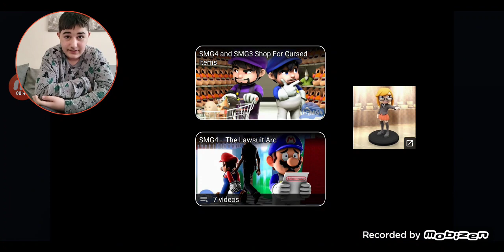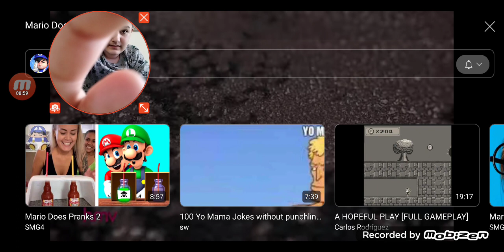Levi Reactions: SMG4 Mario Does Pranks